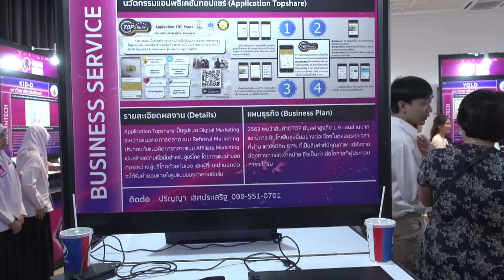Startup Showcase 2020 - TOPSHARE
ผลงานการประกวด STARTUP THAILAND LEAGUE 2020 จากมหาวิทยาลัยมหาสารคาม กับทีม TOPSHARE